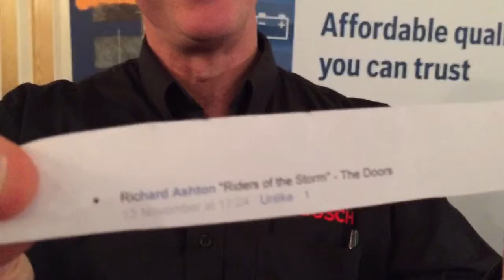And the winner was Richard Ashton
Richard's rainy day song is Riders of the Storm